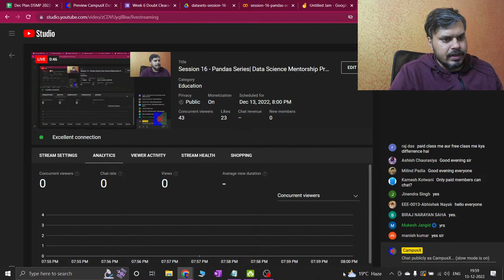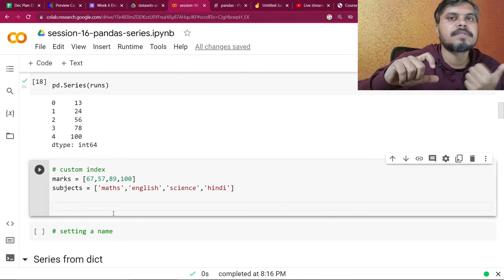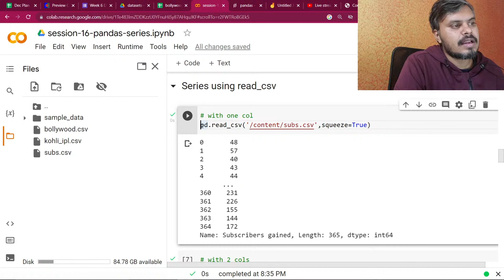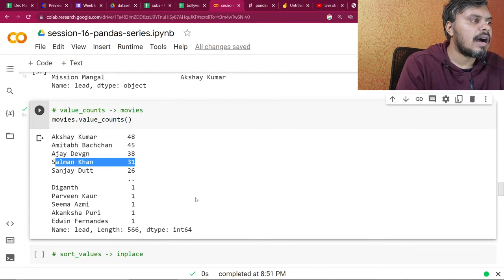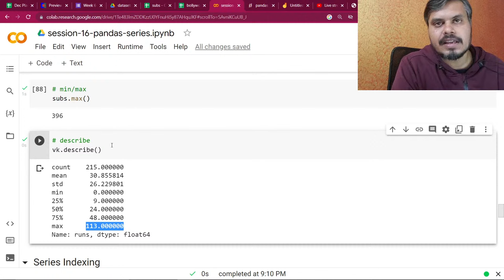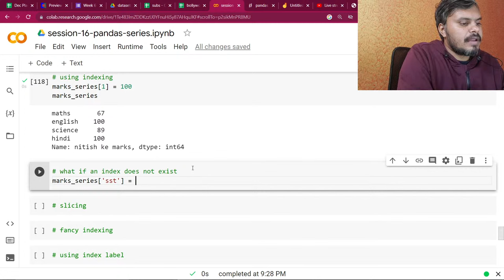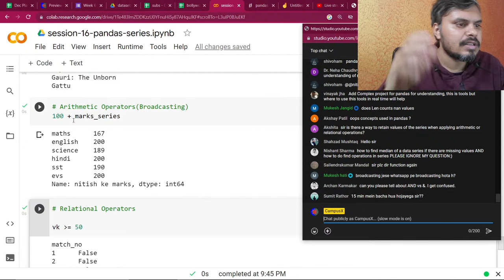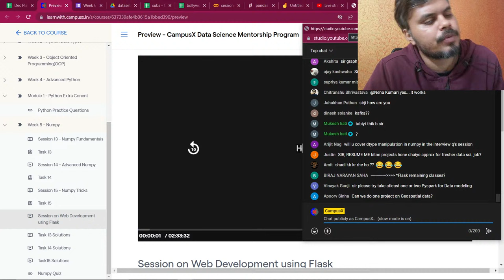Session 16 - Pandas Series| Data Science Mentorship Program (DSMP) 2022-23 | Free Session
Data Science Mentorship Program (DSMP) 2022-23

Time Stamp
0:00 Session Start
2:48 Week Schedule
8:15 Pandas
9:08 What is Pandas.
14:02 Series from lists
21:23 Series from dict
24:15 Series Attributes(size/dtype/name/is_unique/index/values)
30:53 Series using read_csv
Series methods
46:19 series.head()/series.tail()
48:49 series.sample()
52:10 value_counts()
55:15 sort_values()
1:01:30 sort_index()
Series Maths Methods
1:05:47 count()
1:07:00 series.sum/product
1:08:35 mean/median/mode
1:11:07 min/max
1:12:14 Describe
1:17:07 Series Indexing
1:29:14 Editing Series

1:37:17 Series with Python Functionalities
1:49:20 Boolean Indexing on Series
1:55:44 Plotting Graphs on Series
2:00:25 Doubts